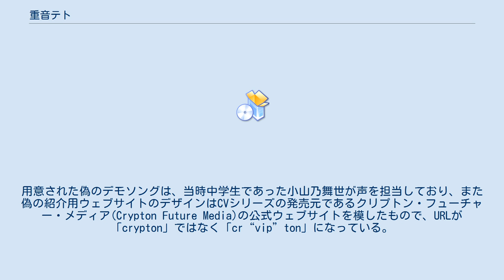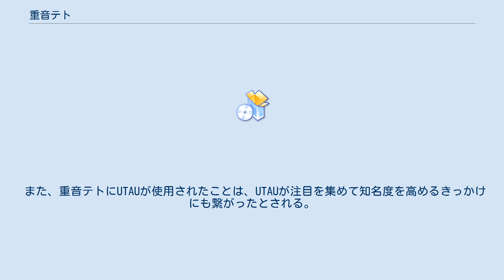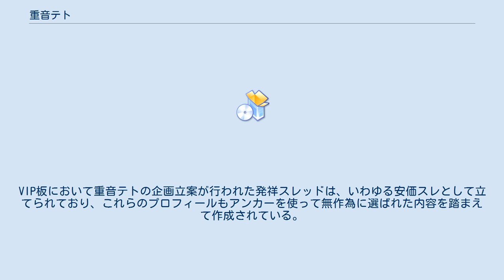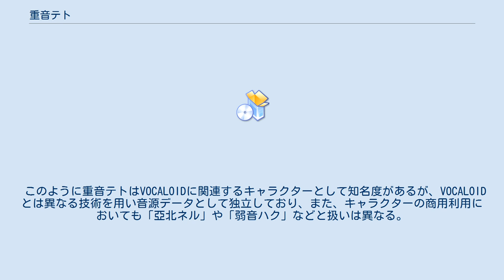重音テト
重音テト（かさねテト、KASANE TETO）は、2008年4月1日のエイプリルフールに際して2ちゃんねるから発祥したバーチャルアイドルのキャラクターであり、およびそれをモデルとして作成され、フリーウェアの歌唱用音声合成ソフトウェアUTAU用のライブラリとして配布されている歌声データの名称である。
 重音テトは元々、2ちゃんねるにある電子掲示板ニュース速報(VIP)板（以下VIP板）利用者らによって、2008年のエイプリルフールのジョーク（釣り）として創出されたキャラクターである。
このジョークは音声合成ソフトウェアであるVOCALOID製品のブームから着想を得たパロディであり、ジョークの発案者からは「某CALOID」（某カロイド、BOCALOID）と命名されている。
キャラクターデザインの原案は「線」、ライブラリは「小山乃舞世」の声をもとに作られている。
 当時のニコニコ動画には、VOCALOIDを使用した商品『キャラクター・ボーカル・シリーズ』（以下CVシリーズ）の「初音ミク」やその他のVOCALOID製品を使用した動画が多くアップロードされ人気を博していたが（詳細は初音ミクの記事を参照）、当時CVシリーズとして発表されていた製品は第2弾の「鏡音リン・レン」までで、第3弾となるソフトウェアの詳細はまだ明らかにされていなかった。
そこで2008年のエイプリルフールを間近に控えた3月30日未明に、VIP板利用者の間で、架空のVOCALOIDを考案してニコニコ動画のユーザーを騙そうという企画が持ち上がった。
 この時点でエイプリルフールまでは二日間しか時間がなかったが、お祭り騒ぎが好きなことで知られるVIP板の利用者の間で次々と賛同者が集まり、偽キャラクター「重音テト」のプロフィールが作成され、イラストや偽のデモソングを使用した投稿動画、偽の紹介用ウェブサイトが秘密裏に用意された。
用意された偽のデモソングは、当時中学生であった小山乃舞世が声を担当しており、また偽の紹介用ウェブサイトのデザインはCVシリーズの発売元であるクリプトン・フューチャー・メディア(Crypton Future Media)の公式ウェブサイトを模したもので、URLが「crypton」ではなく「cr“vip”ton」になっている。
 2008年4月1日のエイプリルフール当日、用意された動画がニコニコ動画上で公開され、翌日には引っかかったユーザーを嘲笑するページが公開され、数日後には一連の流れをまとめたネタばらし動画がニコニコ動画に投稿された。
 たまたま時を同じくして、フリーウェアの歌声合成ソフトUTAUの配布が開始されていた。
2008年3月に配布が開始されたUTAUは、音声を切り貼りして歌唱させる音声合成ソフトウェアであり、音声データを収録すれば、どのような声でも歌わせることができる。
 VIP板利用者の中から、この音声ライブラリの一つとして重音テトのキャラクターを使おうという動きが起こり、エイプリルフール後にもキャラクターを再利用する計画が進められた。
サンプルの音声をあてた小山乃舞世の音声データを元にUTAU用の音声ライブラリが作成され、公開された。
このような経緯から、重音テトは当初ジョークから生み出されたVOCALOIDのパロディキャラクターであったにもかかわらず、本当に歌唱させることが可能な音声データになった。
 また、重音テトにUTAUが使用されたことは、UTAUが注目を集めて知名度を高めるきっかけにも繋がったとされる。
 重音テトの公式サイトの一つとして位置づけられるウィキサイト「重音テト計画まとめ@wiki」や、2008年のエイプリルフールの際に用意された偽の紹介用ウェブサイトとその経緯をまとめた資料には、以下のようなプロフィールが掲載されている。
VIP板において重音テトの企画立案が行われた発祥スレッドは、いわゆる安価スレとして立てられており、これらのプロフィールもアンカーを使って無作為に選ばれた内容を踏まえて作成されている。
「線」が描いたキャラクターイラストは、こうしたスレッドの意見を取りまとめる形でデザインされた。
 重音テトは初音ミクの派生キャラクターとして、VOCALOIDファンの間でじわじわと人気を集めていき、2008年8月27日にテト誕生の経緯を歌詞にした楽曲「嘘の歌姫」が公開されると、2009年4月時点までに26万回再生を記録するなど人気を呼んだ。
また、2008年6月10日に原曲が重音テトの楽曲...